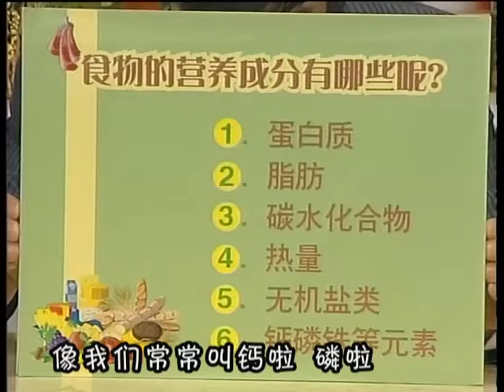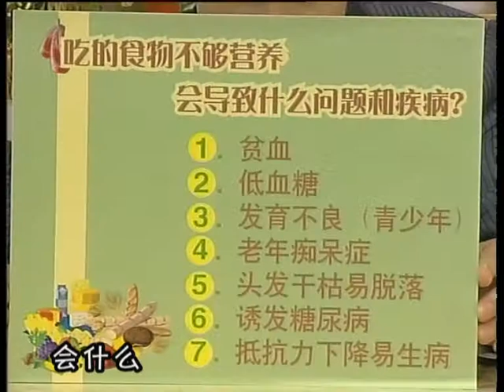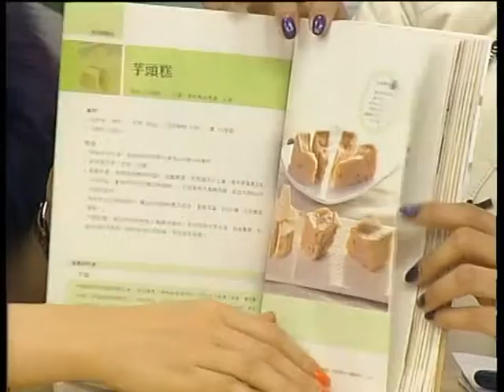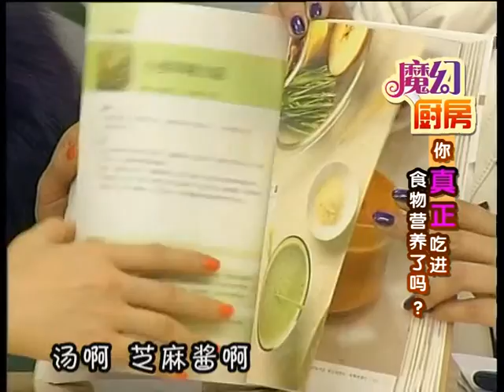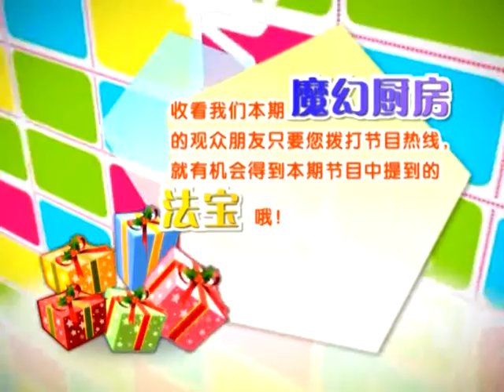魔幻厨房12006全营养萃取机